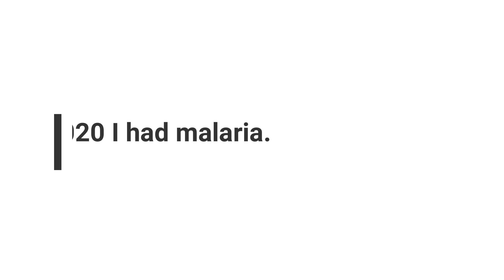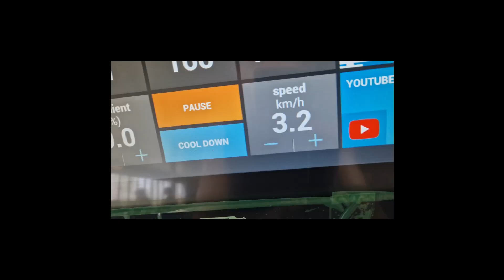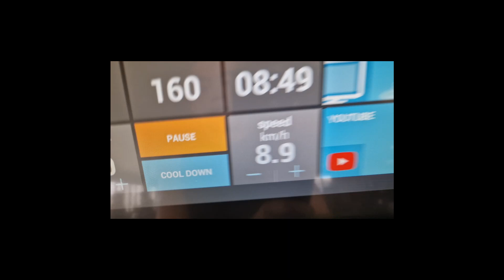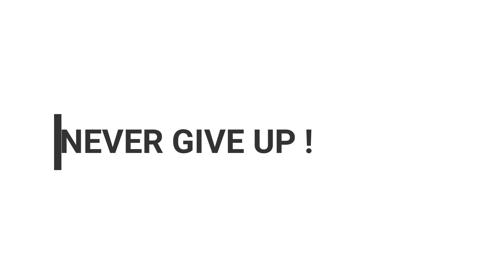4 years of fighting cancer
This video is made to show that we can win against cancer.

Pour ceux et celles qui ont peur de suivre le protocole médical.